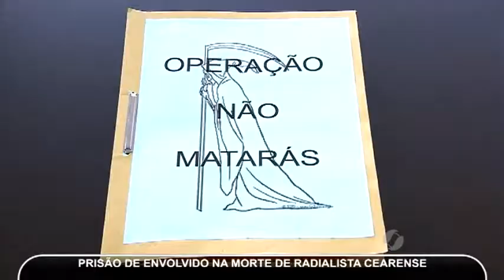Preso casal acusado de matar radialista no Ceará